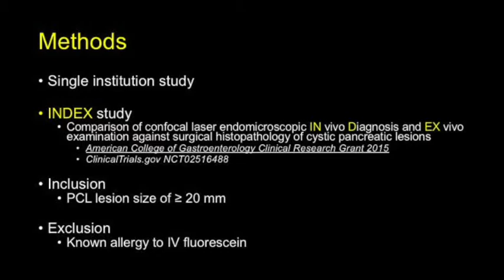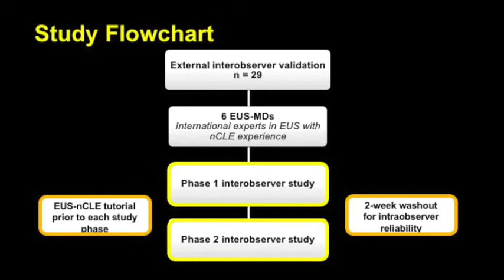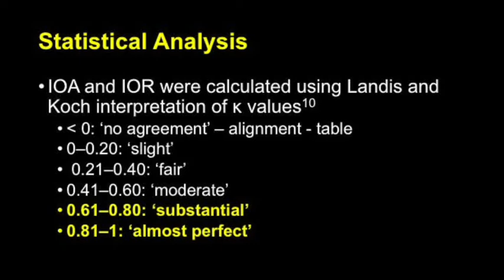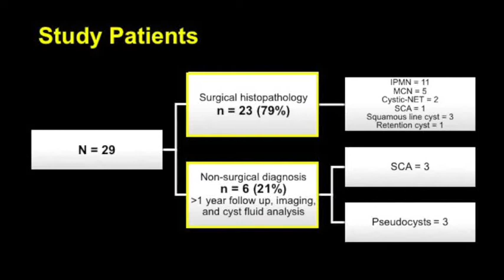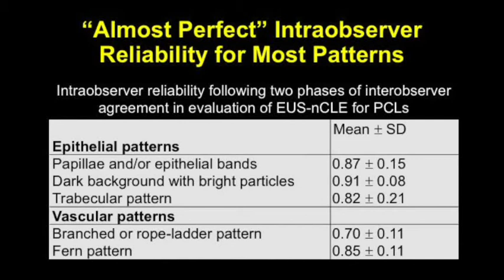2017 October Author Interview-Somashekar Krishna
Dr Somashekar Krishna discusses his article, "Needle-based confocal laser endomicroscopy for the diagnosis of pancreatic cystic lesions: an international external interobserver and intraobserver study (with videos)" from the October issue.